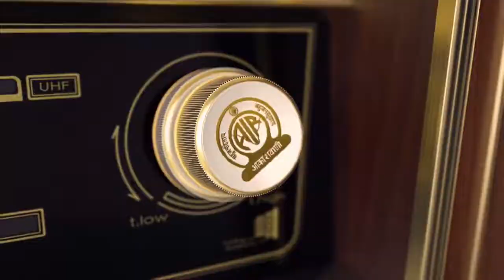Hon'ble PM's Narendra Modi will share his mind with you on All Doordarshan & AIR Networks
This Sunday, 28 August 11.00am